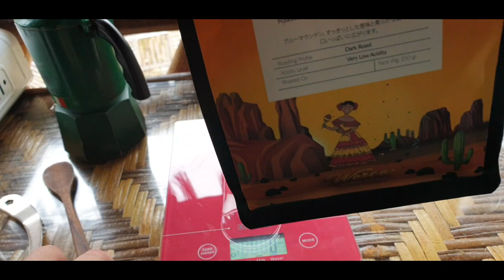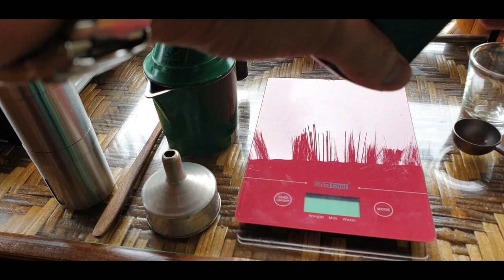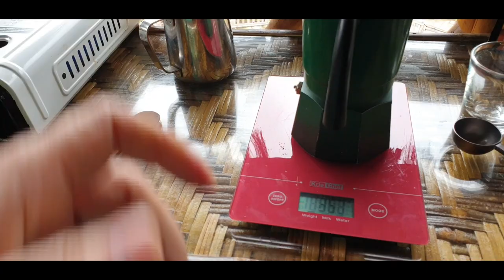RESEP HOT LATTE BIALETTI KREMINA PAKAI BIALETTI ALPINA. GIMANA TUH CARANYA?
KREMINA salah sebut jadi kremnia atau kremi ya. Hahhahah! Nggak apa apa, asal jadi cacing kremi aja yah.